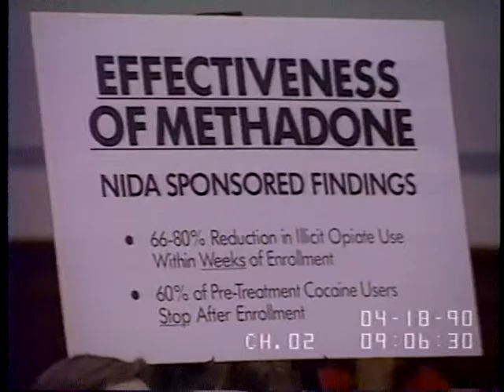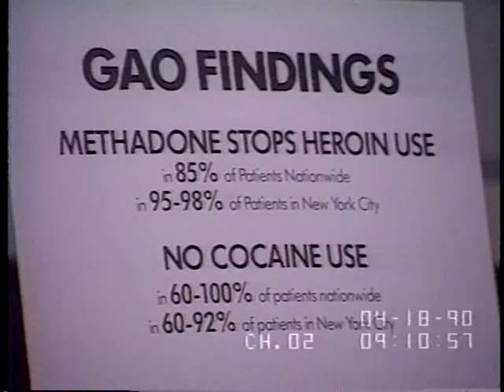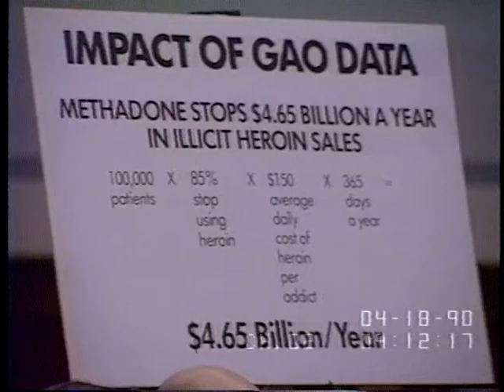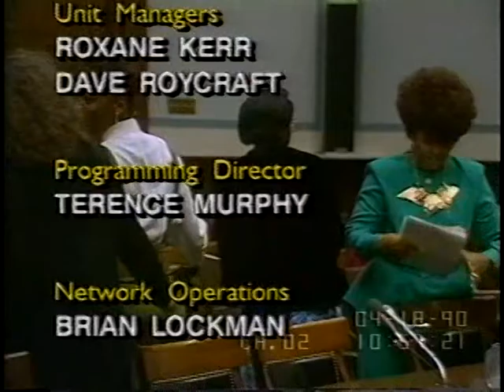Efforts to Treat Drug Addiction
Efforts to Treat Drug Addiction - 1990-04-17 - Product 12410-1-DVD - House Committee Government Reform and Oversight.   Filmed by C-SPAN. Non-commercial use only.